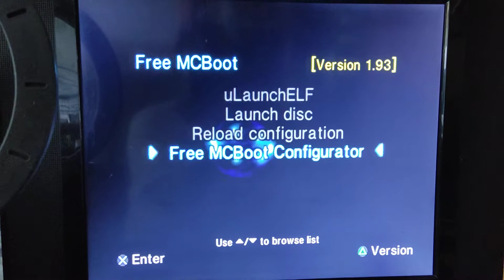ps2 tampilan boot Ulaunch black